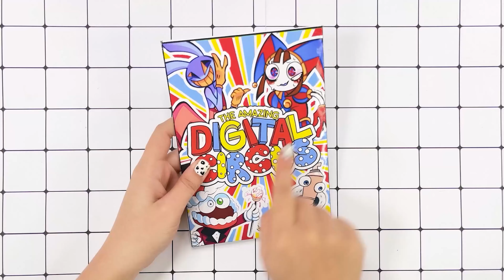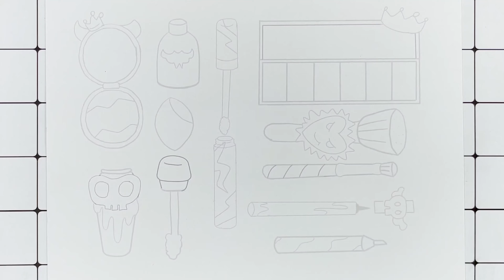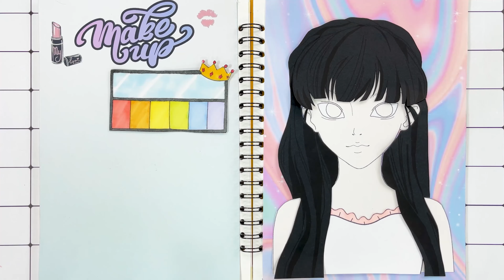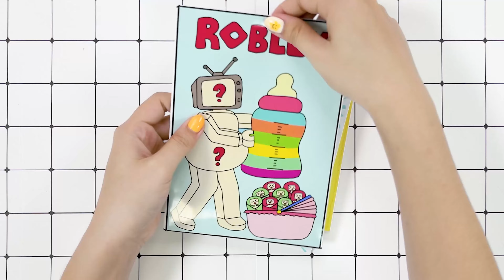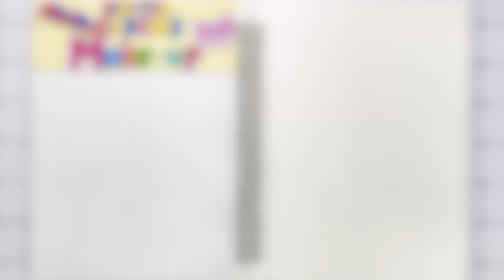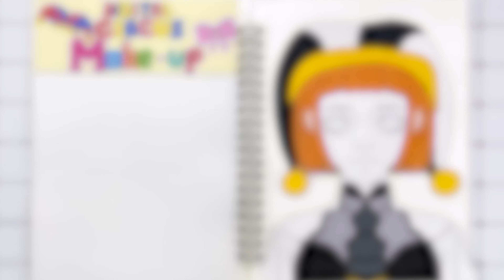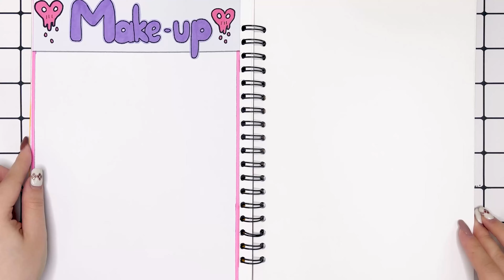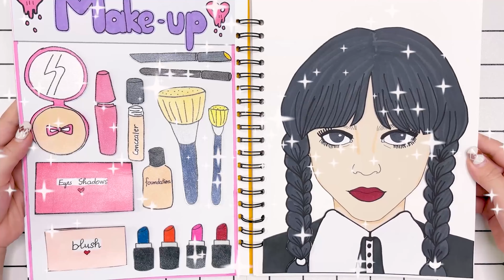[🌟paper diy🌟] Pomni is Pregnant 🤰 Pregnant Conpilation | Paper play ASMR | Paper Crafts DIY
😍 Welcome to Paper Crafts DIY 💖✨
Here comes an imaginary world where you could get mesmerizing feeling by the amazing show of paper crafting DIY project.